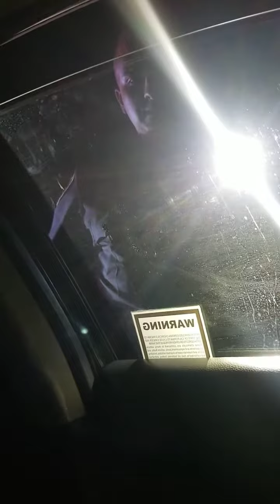Pulled over by Fontana PD On July 7 2020 .. I was wrong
July 7 2020 Fontana PD